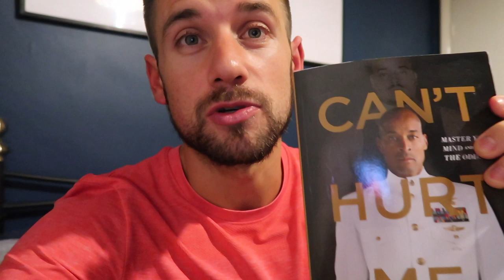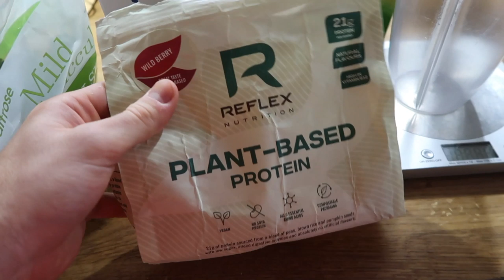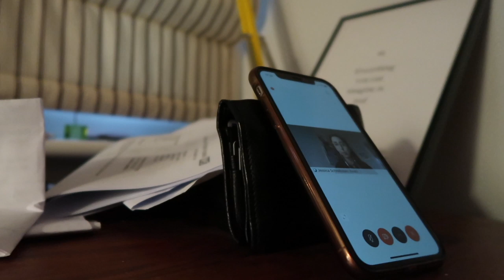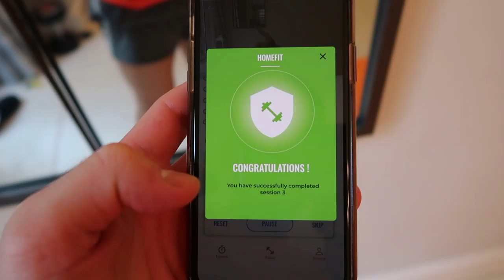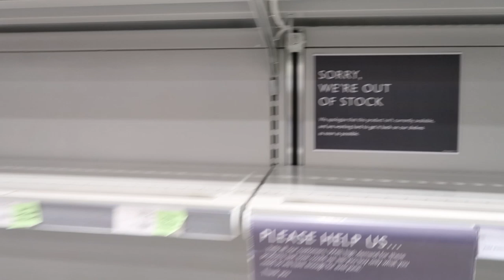Coronavirus made me go Content Crazy! Weekly CrockVlog 24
DOWNLOAD MY FREE CROCKFITAPP ⁣
Get my Under Armour outfits here!⁣
Follow my other pages too!⁣